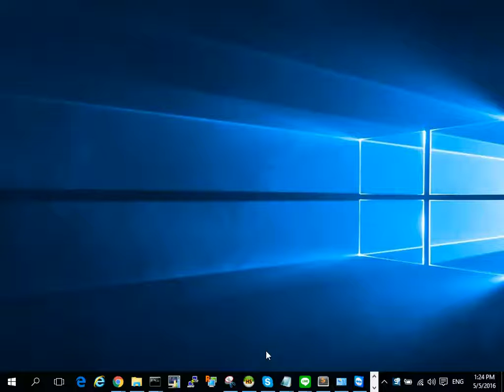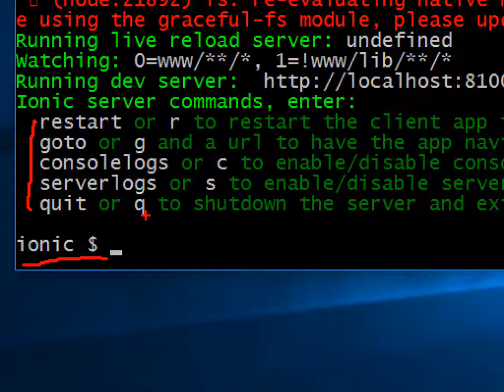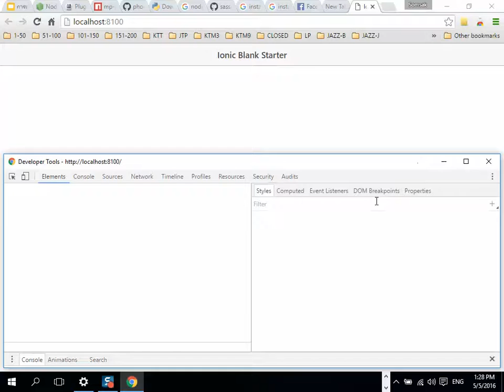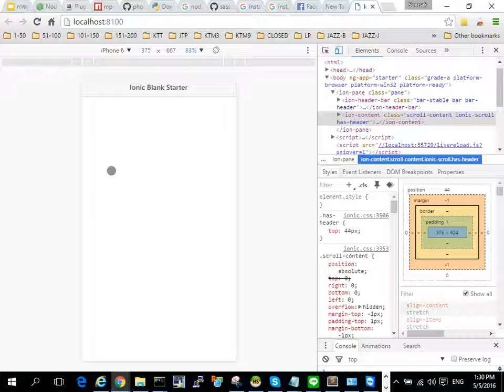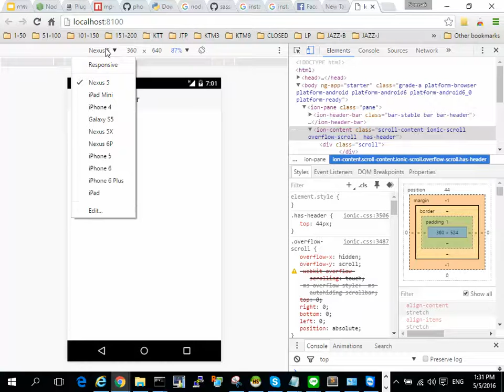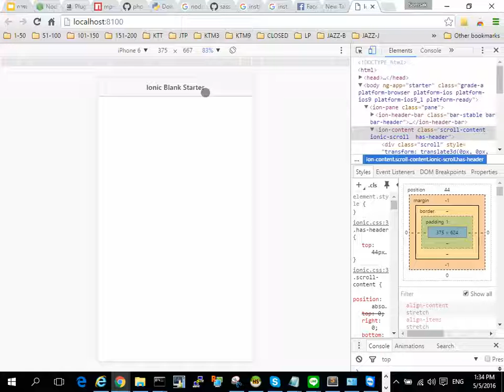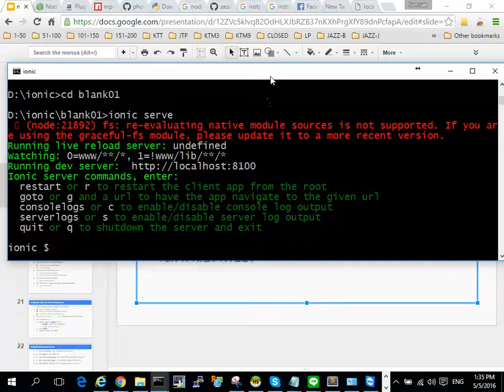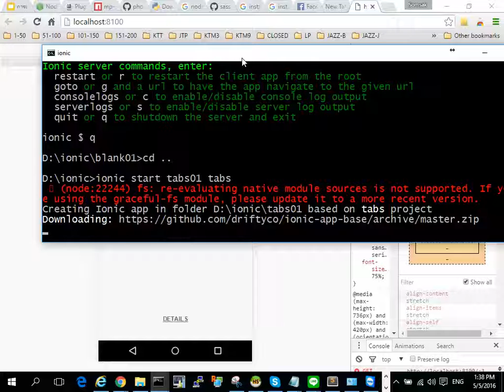อบรม ionic ครั้งที่2/25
การพัฒนาโมบายแอพ ด้วย Ionic Framework
ครั้งที่ 2  วันที่ 2 - 6  เมษายน  2559